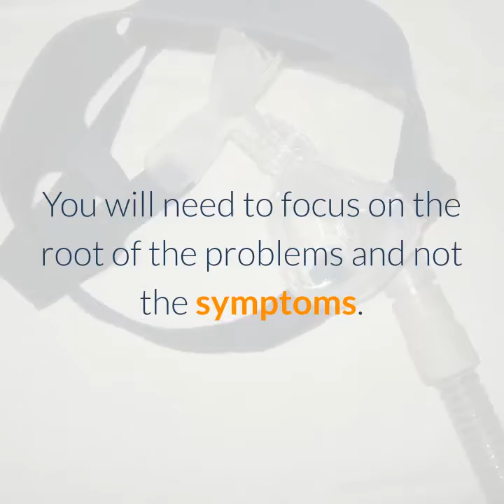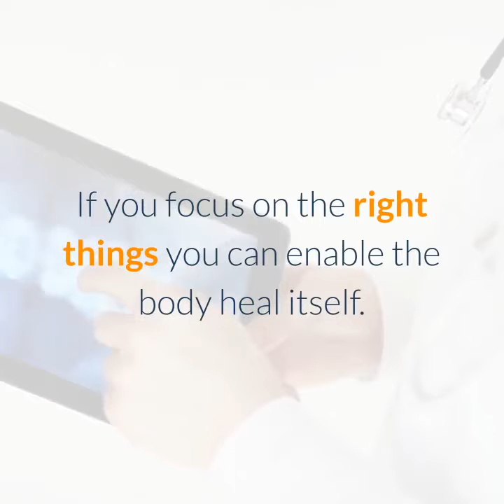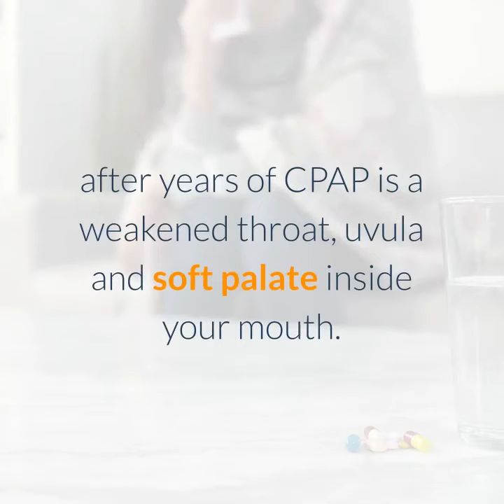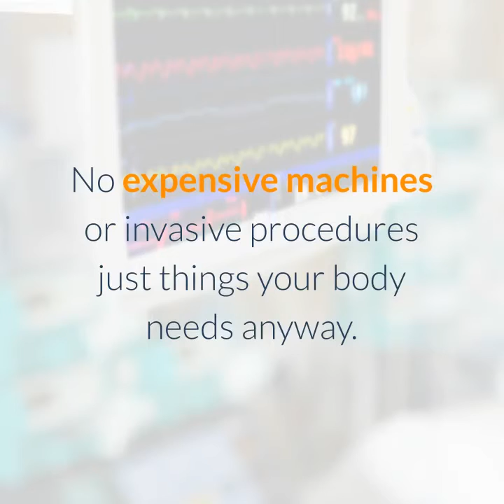Sleep Apnea Treatment - Treating Sleep Apnea Without Cpap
This video is one in a series that treatment of sleep apnea by exercise Treating Sleep Apnea Without CPAP.

Is Treating Sleep Apnea Without A CPAP possible?
If you have been wanting to treat sleep apnea without cpap.
You will need to focus on the root of the problems and not the symptoms.

Many treatments out there just focus on the symptoms
but never address the cause.

Treatments such as COAT or Continuous Open Airway Therapy.

Or

Mouth stretching and breathing exercises or things like nasal passage openers like provent and chin straps etc.

They can help but are ineffective to cure overall.

They do nothing to heal you in the long run.

So if you found something that is helping your symptoms.

Keep using it but also start to consider healing the root of the problem.

The only way is to start healing the body overall.

COAT therapy or sleep apnea mouthpieces can work for a little bit
but both end up not working very well after years of use.

Also they just focus on symptoms.

They both are not a long term solution. If you focus on the right things you can enable the body heal itself.

If you realize you need help early on this can be a perfect time
to start treating sleep apnea without CPAP.

If you have more severe sleep apnea you can use this with your favorite device. What works best is while you're using a CPAP.

or

COAT Sleep apnea mouthpiece you can also focus on healing the problem.

You can use it also while doing breathing or mouth exercises.

Many can believe that there is no cure. That CPAP is the only option but this is untrue.

CPAP in the beginning will feel like it's curing your sleep apnea... but it's only keeping symptoms at bay.

Without lifestyle change all you will get after years of CPAP is a weakened throat, uvula and soft palate inside your mouth.

When using A CPAP machine basically the machine is breathing for you. The muscles start to weaken over time.

Also many people with a poor diet or who live a sedentary life, have more problems to begin with.

You readlly need to be working towards healing sleep apnea at the root of the problem, from the inside out.

The root of sleep issues... stem from many different factors.

The main 3 areas are:

- Diet.

- Major nutritional Deficiencies .

- Inability to get a proper restorative sleep to enable your body to heal itself.

Many say these 3 factors have nothing to do with it... but it does.

If you're having problems with sleep apnea you're needing a shift
in all three of these areas.

When you use CPAP you can get one of the three areas temporarily maintained but still... are lacking in two other areas... for body to start actually repairing.

If you're taking some regular multivitamin and going for a walk thinking you're fine, you will be in for a rude awakening later on.

It takes a special plan that focuses on the main parts of this dysfunction.

If you want to start healing, instead of just masking symptoms, it's time for a new approach to treating sleep apnea without cpap.

If you have been interested in finding a way to heal naturally, then this information is priceless.